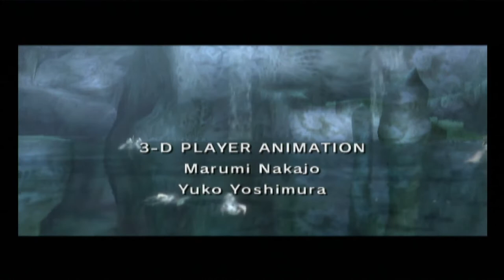The Legend of Zelda Twilight Princess Part 6